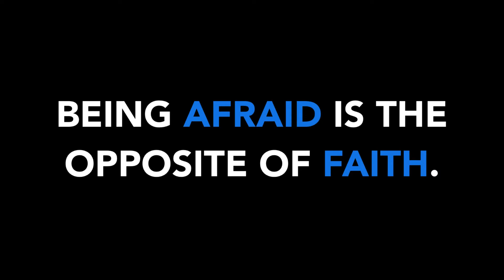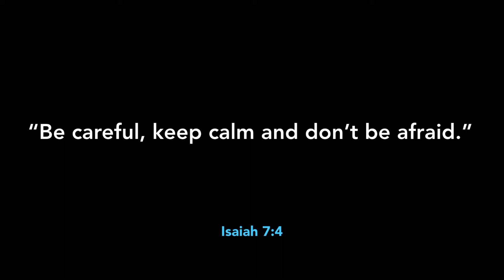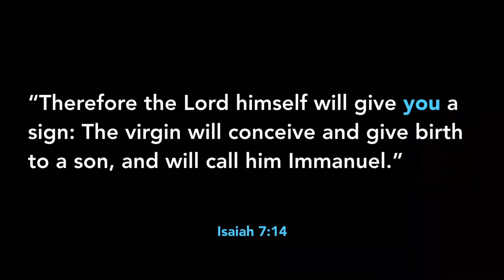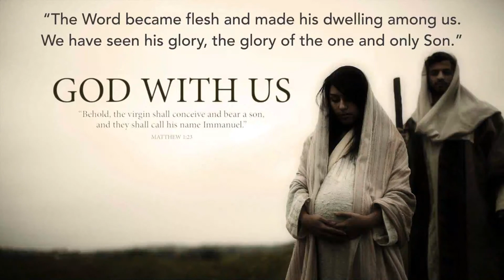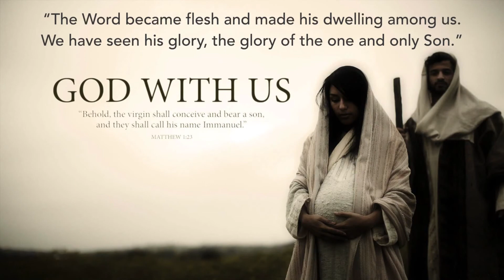The God Who Is Near | What Child Is This? | Pastor Joel Schulz